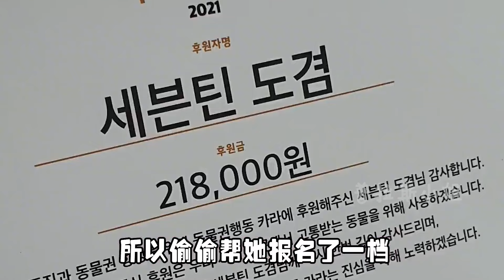后陡门卧室堪比猪圈，衣服扎堆无人认领，突然理解我妈嫌弃眼神了